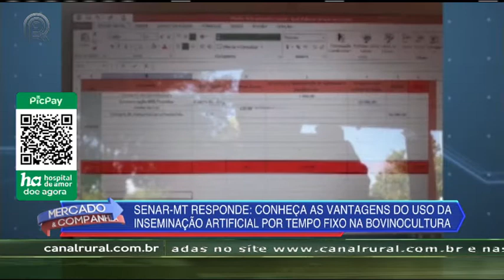Senar MT Responde - 26/06 - Uso da IATF pode dobrar taxa de prenhez nas fazendas do Pantanal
Data: 26/06/2020

Tema abordado: Com apoio de técnicos do Senar-MT, propriedades que implantaram a inseminação artificial em tempo fixo têm conseguido aumentos expressivos nos índices reprodutivos.

Entrevistado:  Vitor Hugo Tadano Padilha – Técnico da ATeG do Senar-MT